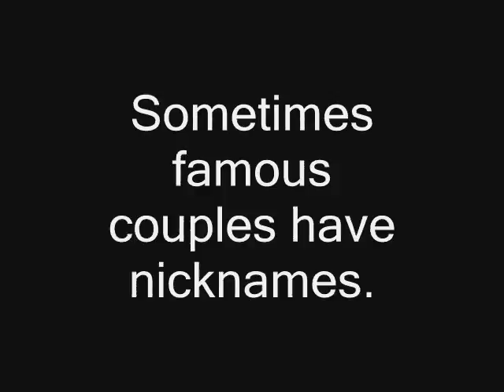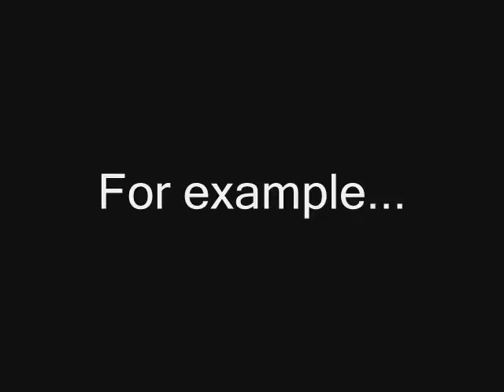Ryu Kumiko Wedding sample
Hi, guys.  This is a sample of the video, only the first 3 minutes.  There are a lot more pictures of you two later, don't worry.  is this okay?